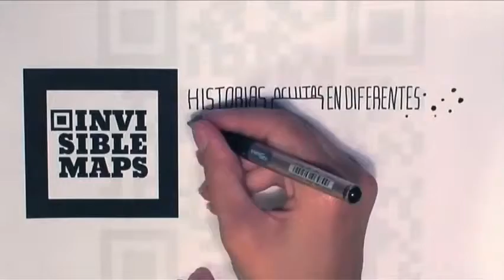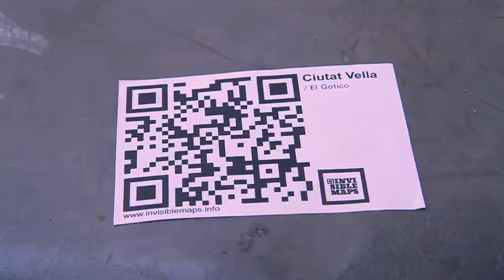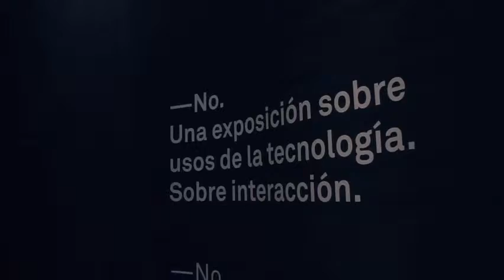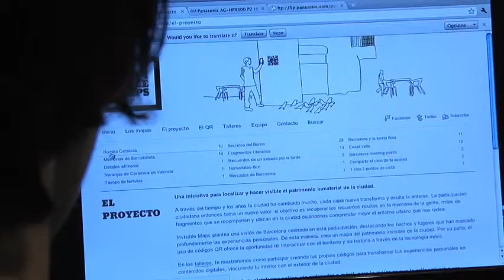Interactive maps are invisible!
What would make an ideal map? The one that, beyond the patently obvious, gave us information on the unique experiences of local residents and visitors. An interactive, dynamic map which used new technologies to match reality as closely as possible. The Invisible Maps project, created by the Non-Interaction Group and the artist Peter Ankh, fit these premises perfectly. Armed with a mobile phone and QR codes, you can build a new model of map that is more democratic and personalised!